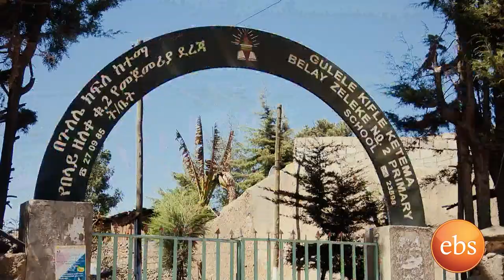የእግር አልባዉ ሊስትሮ ወጣት ዉሎ በእሁድን በኢቢኤስ/Sunday With EBS Welo